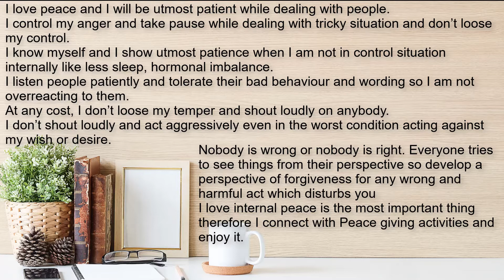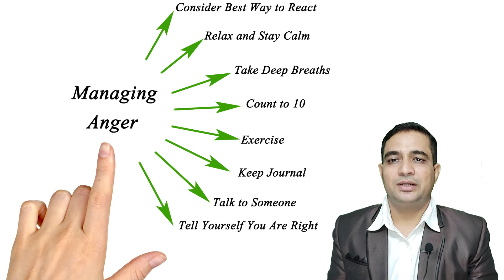How to manage your anger? | Nitin Kapse | Anger Management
This video is meant to provide you 3 tips on anger management.

Anger Management Oath:
I love peace and I will be utmost patient while dealing with people.
I control my anger and take pause while dealing with tricky situation and don’t loose my control.
I know myself and I show utmost patience when I am not in control situations internally like less sleep, hormonal imbalance.
I listen people patiently and tolerance their bad behavior and wording so that I am not overreactive to them
At any cost, I don’t loose my temper and shout loudly on anybody
I don’t shout loudly and act aggressively even in the worst condition acting against my wish or desire.
Nobody is wrong or nobody is right. Everyone tries to see things from their perspective so develop a perspective of forgiveness for any wrong and harmful act which disturbs you.
I love internal peace is the most important thing therefore I connect with Peace giving activities and enjoy it.